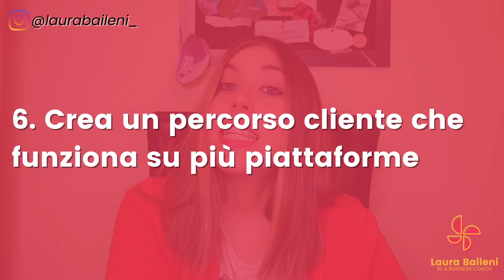Guadagnare su IG è ancora possibile?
È possibile fare della tua passione il tuo unico lavoro attraverso Instagram?

In questo video ti rispondo a questa domanda e ti spiego come.

Vuoi sapere come guadagno con Instagram e come puoi farlo anche tu? Non perderti questo video!

NUOVA MASTERCLASS GRATUITA BUSINESS CREATOR ⏰ Tempo limitato!

Vieni a far parte della mia community!

🎙Microfono RODE
📹 WebCam Logitech C920
📷 Sony ZV1 su Amazon
💳 SD Card Sandisk
🍢Bastone Selfie Bluethoot per camera

INCONTRIAMOCI DI PERSONA! COMPILA IL FORM PER PARTECIPARE ALL'ARTE-TOUR! 👇🏻

NOTE: Questa descrizione contiene link affiliati che ti permettono di trovare prodotti di cui si parla o che sono presenti in questo video e supportare il canale a 0 costo per te. Questo canale potrebbe guadagnare una minima somma di denaro se compri attraverso questi link, ma NON SEI obbligato a usare questi link per acquistare il prodotto. Grazie per il supporto!